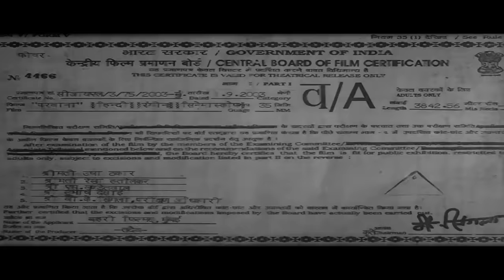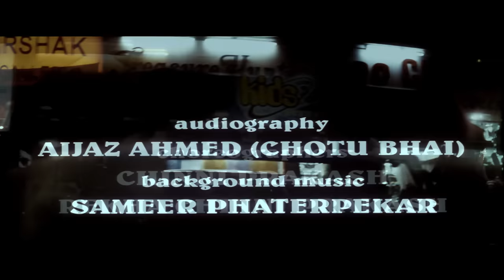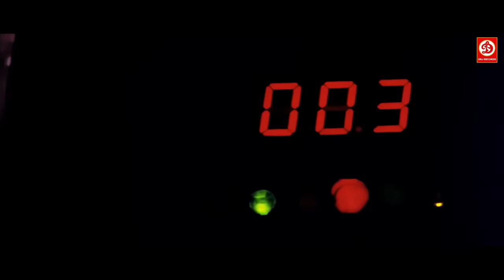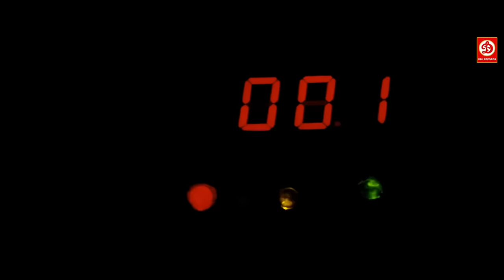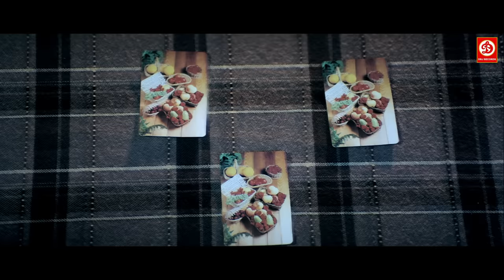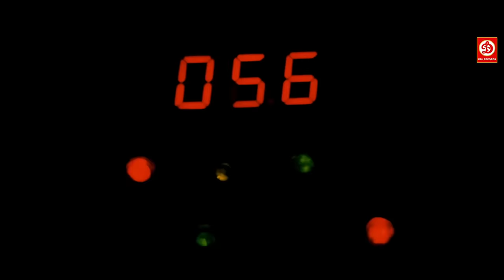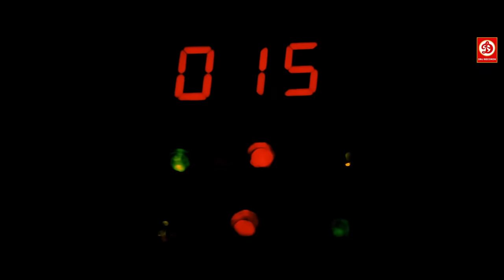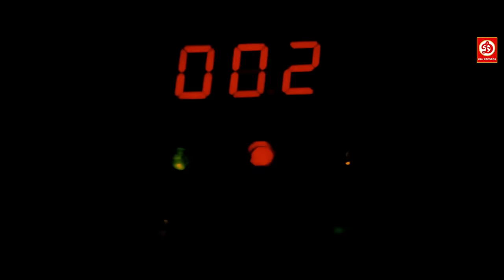Parwana - Ajay Devgan Hindi Love Story Full Movie | Ameesha Patel | Kader Khan | Gulshan Grover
Movie: Parwana
Starring: Ajay Devgn, Amisha Patel, Pooja Batra, Jagdeep, Kader Khan, Sharat Saxena, Gulshan Grover, Gajendra Chouhan
Director: Deepak Bahry
Producer: Deepak Bahry
Label: DRJ Records